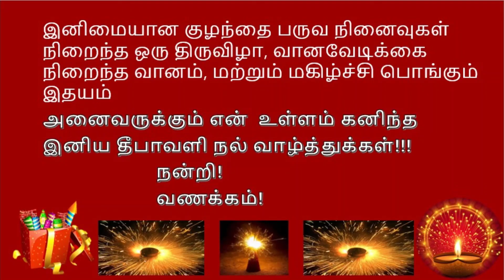தீபாவளி பேச்சுப் போட்டி | தீபாவளி கட்டுரை | Easy speech on Diwali in Tamil